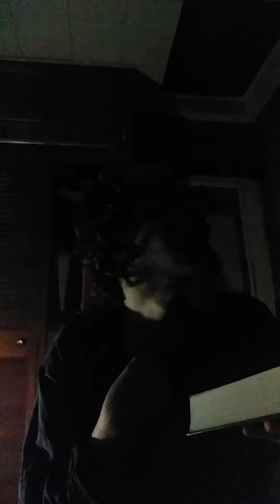Introductions to The Holy Qur'an by Muhammad Ali: 7C Purity of The Quranic Text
This is my presentation of Introductions to The Holy Qur'an by Muhammad Ali: 7C Purity of The Quranic Text.